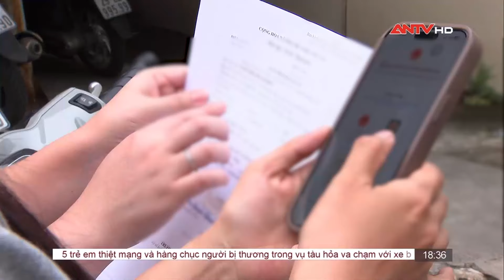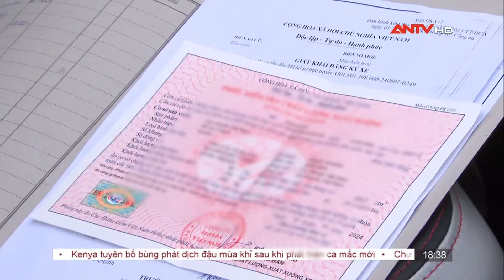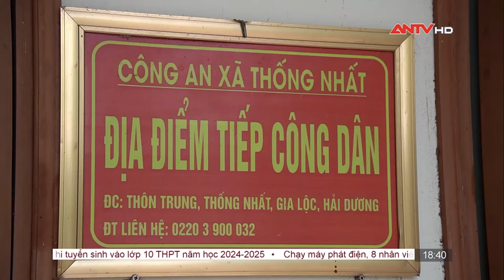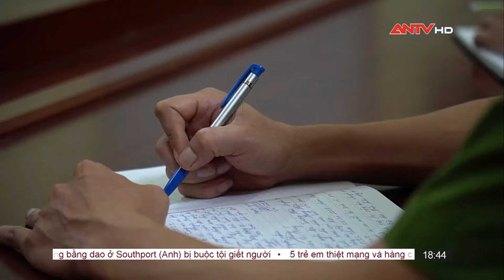Công an TP HCM gương mẫu đi đầu trong chuyển đổi số, phát triển kinh tế | Thời sự an ninh ngày 1/8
Mời quý vị khán giả xem thêm: Tin tức an ninh trật tự nóng, thời sự Việt Nam mới nhất 24h khuya ngày 29/7